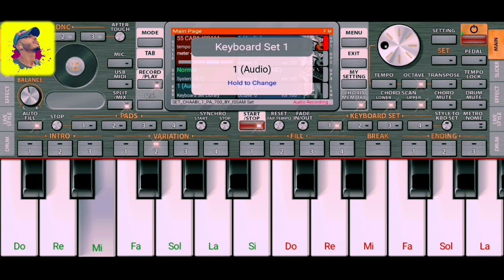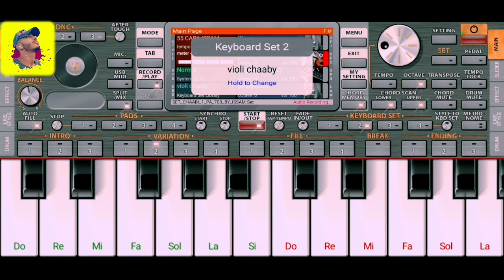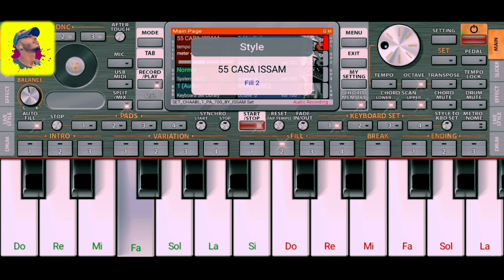تراث شعبي ♥️ سيت هنا👇 في الوصف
seet